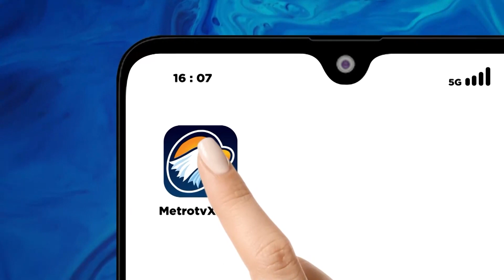Pasal Draft RUU Penyiaran Ditolak Dewan Pers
METRO TV - ketua dewan pers menolak keras sejumlah pasal draft rancangan undang undang penyiaran yang di inisiatif oleh dpr karena bertabrakan dan kontradiktif dengan undang undang tentang pers. dewan pers menilai jika ini disahkan akan menjadi kemunduran demokrasi di indonesia.